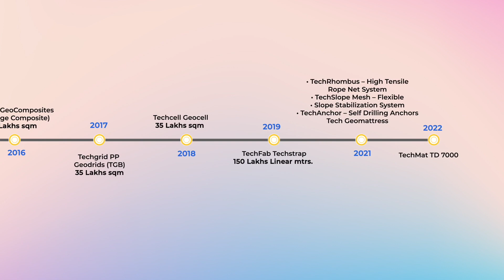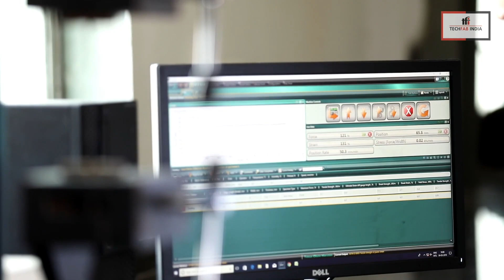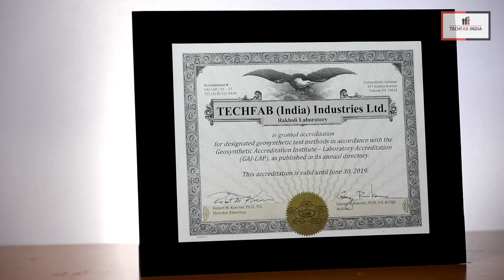TechFab India Corporate Video: Manufacturer of Geosynthetic & GeoHazard Mitigation Products in India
TechFab India was founded in 2003, with the objective of providing world class geosynthetic & geohazard mitigation products and services to enable owners, consultants and contractors to design and implement reliable, economic and easy to construct solutions for a wide range of geotechnical, transportation, hydraulic and environmental related problems.